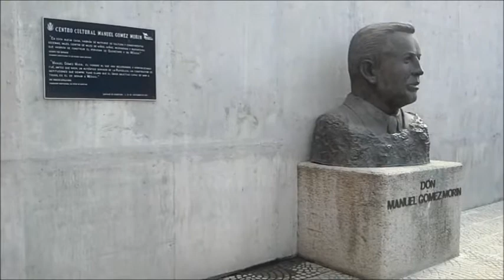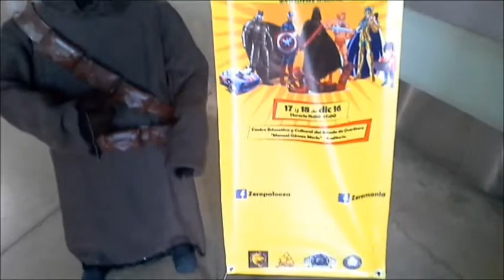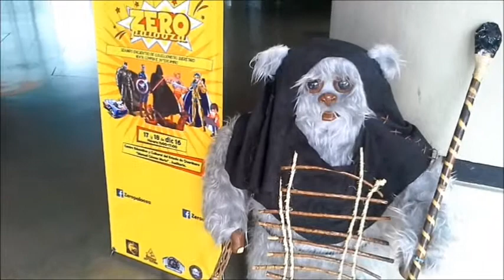Capsula 3: Zero Palooza Querétaro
Visita al segundo evento anual de coleccionistas queretanos, Zero Palooza desarrollado del 17 al 18 de diciembre en el Centro Recreativo y Cultural Manuel Goméz Morín, Qro.